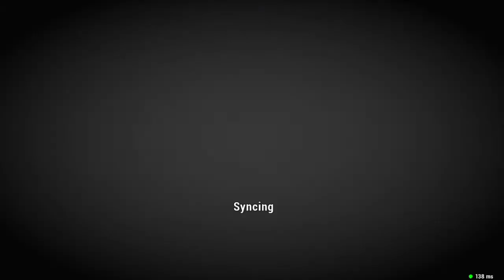Unkilled - Dueling With Minigun